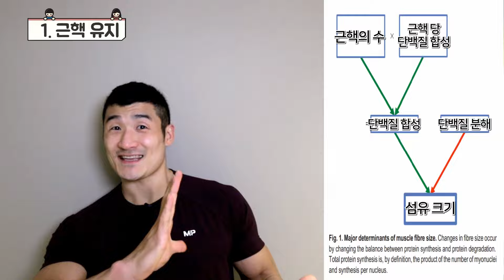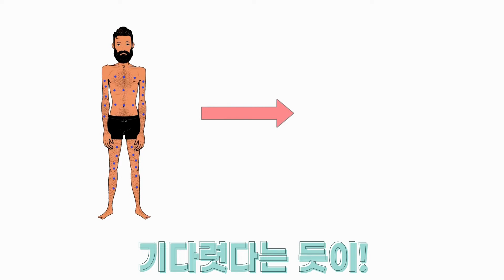근손실 걱정할 필요 없습니다 이유는 2가지! [트리거15초]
운동인들의 가장 큰 두려움 근손실!
하지만 생각보다 걱정할 필요없습니다.
이유는 크게 2가지!
1. 근핵
2. 모터러닝
영상 함께보시죠
나하~

책임지고 과학적으로 몸 만들어 드립니다!
트리거짐은 단국대 죽전캠퍼스 앞에 있습니다.

마이프로틴 할인링크 클릭!

트리거 추천! 득근 & 다이어트식품 최대 할인받는 방법!
링크로 가입하면 최대할인율 적용됩니다.